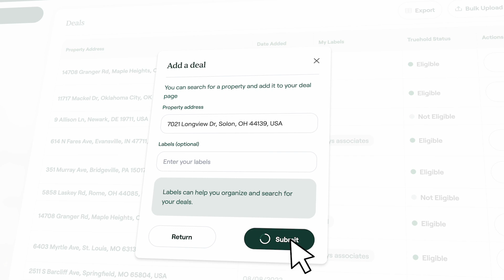Introducing Truehold's Partner Portal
Welcome to the next level of sale-leaseback transactions with Truehold's Partner Portal. This first-of-its-kind platform is crafted to streamline the deal-making process for our partners, enhance efficiency, and empower realtors, real estate investors, and even lenders to grow their businesses with ease. With features that eliminate guesswork and friction, the Partner Portal is a testament to Truehold's dedication to providing the best experience possible.